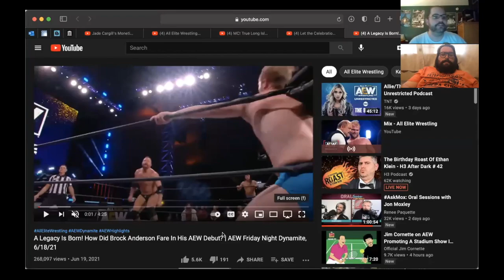The Fuse: Brock Anderson's AEW Dynamite Debut HD 720p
A clip from Vundacast episode 199 "The Fuse: All Exposition Wrestling" Stephen and D-rock discuss the debut of Brock Anderson, in a tag match with Cody Rhodes vs QT Marshall, and Aaron Solow.